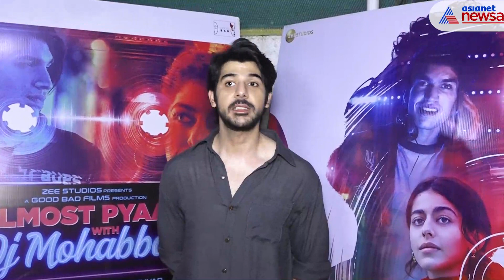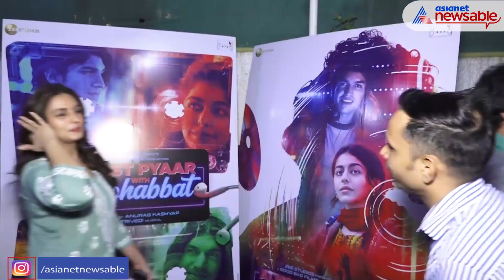Celebs spotted at Almost Pyaar with DJ Mohabbat screening | Asianet Newsable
The screening event was attended by Alaya F, the leading woman of Almost Pyaar with DJ Mohabbat, and her mother, actress Pooja Bedi. She looked lovely with a denim crop top and matching patchwork denim pants. Alaya finished off her appearance with dewy makeup and a delicately curled hairstyle.